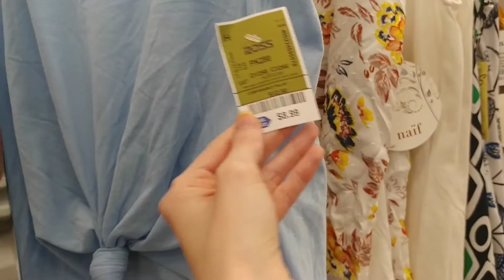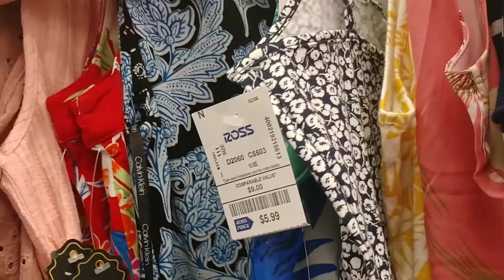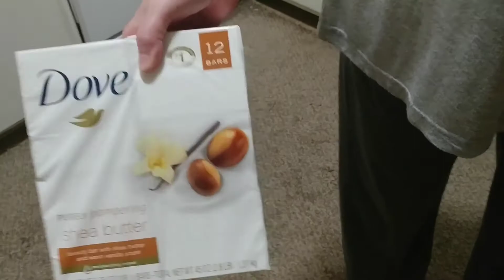ВЛОГ\\туалеты пандусы для ИНВАЛИДОВ\\Америка обзор покупок